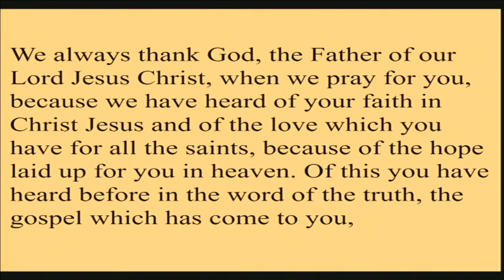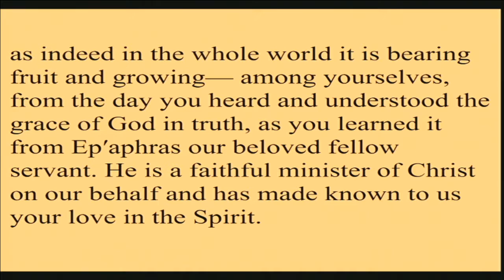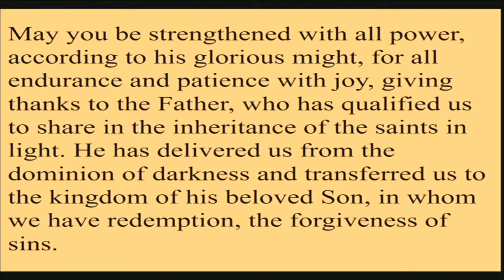"Bearing Fruit,", sermon by Rev. Kate Payton